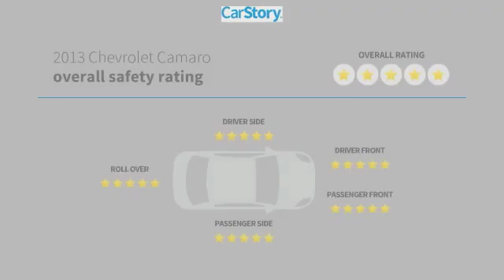2013 Chevrolet Camaro LS Used 22863C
McDonough,Morrow,Griffin,McDonough
2013 Chevrolet Camaro LS - $12799

Sons Honda
105 Sons Drive

SPOTLESS! EXTREMELY LOW MILES! ALL THE POWER OPTIONS! ALLOYS! STYLISH! BLUETOOTH! LOW LOW PAYMENTS! THIS ONE SURELY WILL NOT LAST! HURRY IN!brbr17/28 City/Highway MPG Check out Sons Honda, featuring the largest selection of Honda Certified vehicles on the southside and home to the Sons Advantage. We remove sold units as quickly as possible, due to our high inventory turnover of vehicles per month it is possible that some may remain online so please call in advance to make sure that the vehicle that you are looking for is still in stock. Our prices are current market based, set to remove the negotiating process and streamline your visit with us. We are able to set our prices based on our competitors to ensure you receive the best value possible. Please print this ad to receive this special internet offer. No other discounts or offers may apply.Reviews:  * Sports car buffs looking to get a great deal of horsepower for the money will find the 2013 Chevy Camaro an enticing proposition. And for those looking to turn some heads, the Camaro has plenty of show to match its go. Source: KBB.com  * Strong acceleration with any engine; head-turning looks; good V6 fuel economy; capable handling. Source: Edmunds